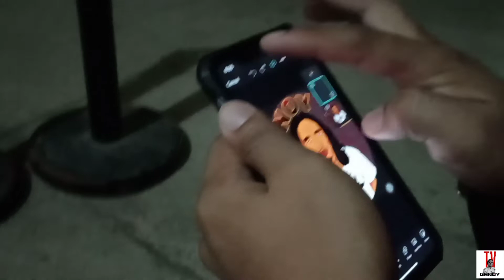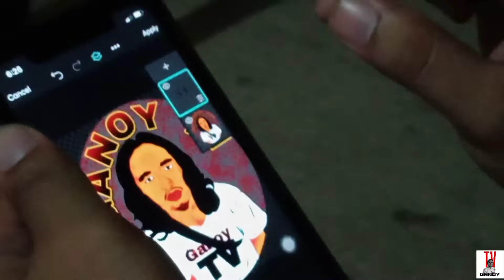BRGY. DAKIT BASKETBALL LEAGUE | SEMI-FINALS (NC TIGER VS. SAMBAG)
Buhay tambay. Barangay Dakit basketball league. Semi-finals (nc tiger vs sambag). Strong people are those who continue fighting even if they do not win mga gah.